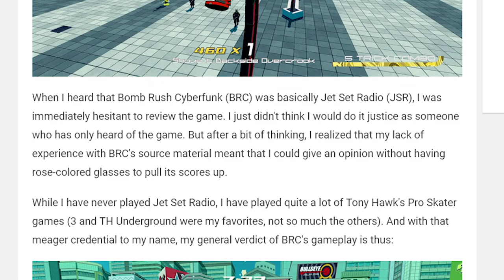Proving Style is Substance | Bomb Rush Cyberfunk Review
Bomb Rush Cyberfunk, a game released to much anticipation from Jet Set Radio fans, is an insane experience filled with style and substance. Watch our review to see if the game is worth your time and money.

Team Reptile brings you Bomb Rush Cyberfunk, a future world from the mind of Dion Koster, where self-styled graffiti crews equipped with personal boostpacks are battling each other for control of the streets. Start your own cypher and dance, paint graffiti, collect beats, combo your tricks and face off with the cops to stake your claim to the sprawling metropolis of New Amsterdam.

00:00 - Intro
00:38 - Story
01:47 - Gameplay
02:11 - Amazing Movement
02:58 - Rep System
03:47 - Combat
04:58 - Graphics
05:57 - Audio
07:43 - Conclusions

Video editor: Ed Lipana